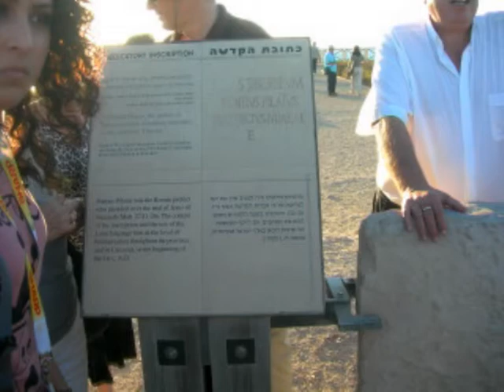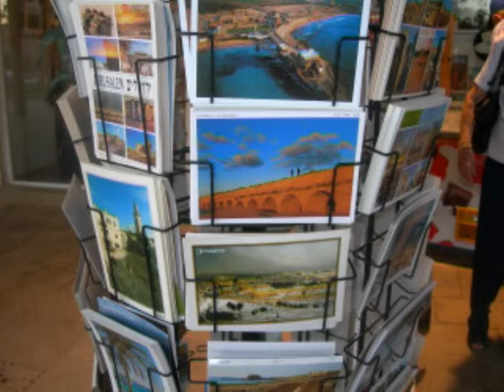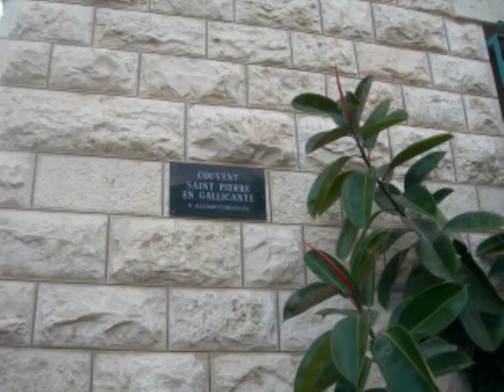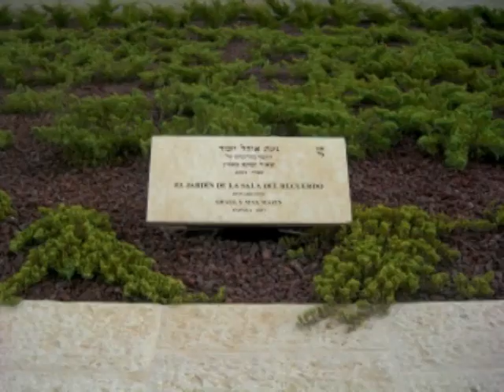FOTORAMA DE NUESTRO PEREGRINAR POR TIERRA SANTA OCTUBRE 2010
Son las fotos de mi Peregrinación a la tierra de Jesús de Nazaret,o mejor de Belén 2010 formando parte de un grupo parroquial organizador.